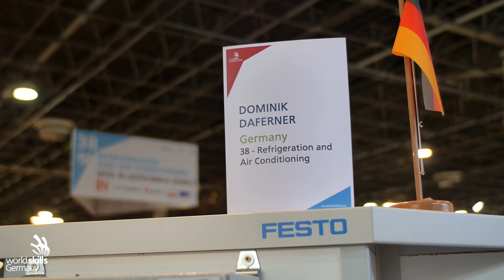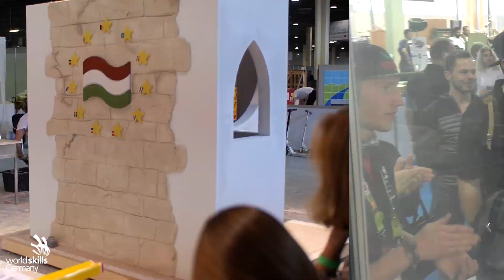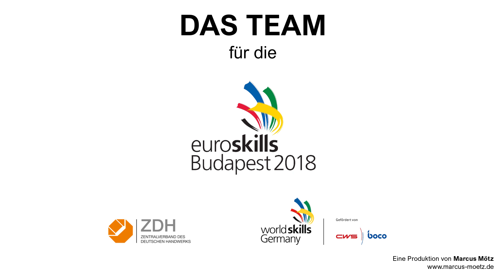EuroSkills Budapest 2018 - EM der Berufe - Finale mit großen Emotionen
Herzklopfen, Freudentränen und Luftsprünge! Mehr muss man zu diesen Aufnahmen des Finaltags bei der Europameisterschaft der Berufe vom 25. bis 29. September 2018 gar nicht sagen!